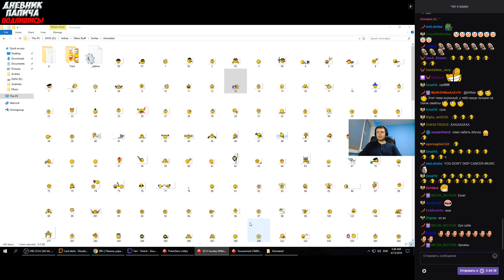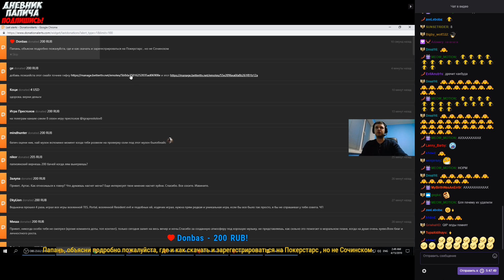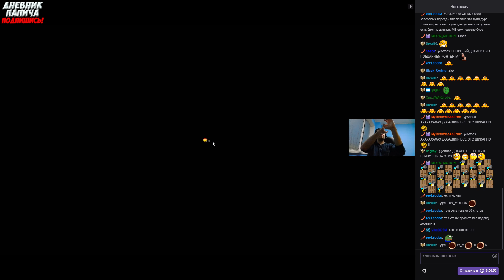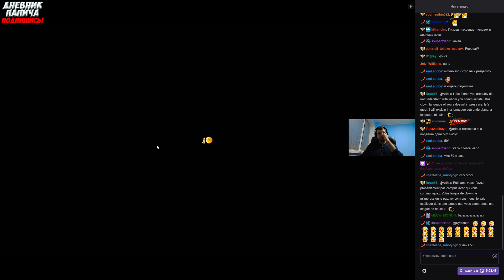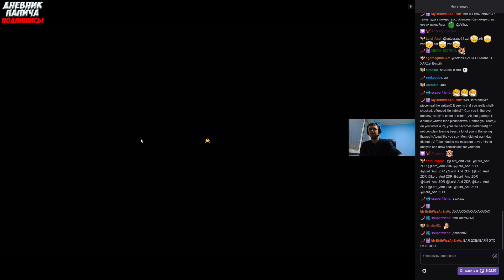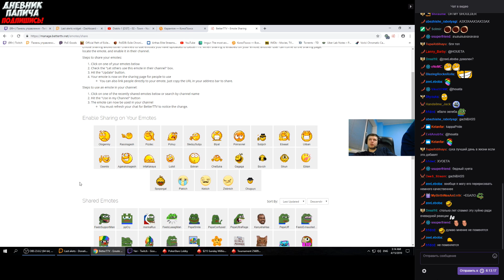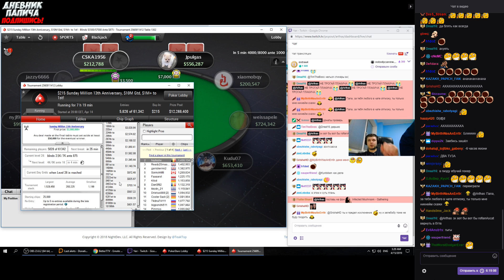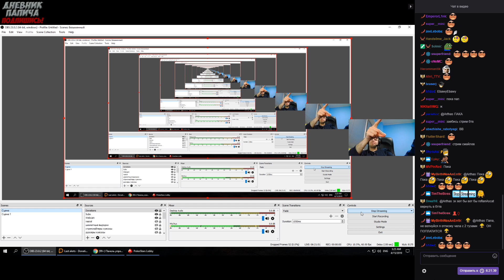ПАПИЧА УЗНАЛИ ЗА СТОЛОМ! ОБЗОР СМАЙЛАНОВ![Poker]